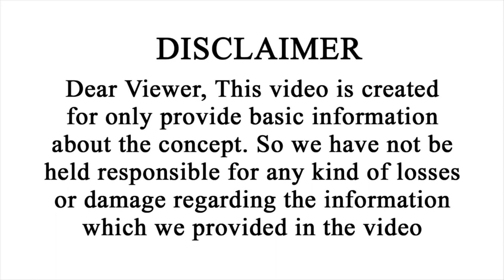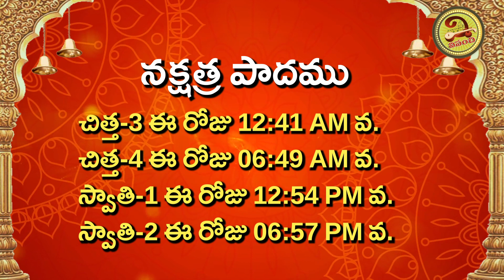ఈ రాశి వారి మీద భారీ కుట్ర జరగబోతుంది |1st June 2023 Thursday Daily Panchangam | Vipanchi Bhakti